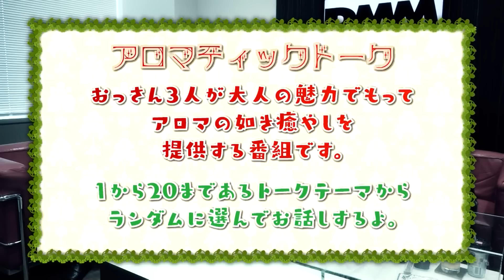アロマティックトークinぱちタウン #197【木村魚拓 × 沖ヒカル × 中武一日二膳】★★隔週水曜日配信★★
グレート巨砲のピンチヒッターとして中武一日二膳が登場中。
沖ヒカルと中武一日二膳が、木村魚拓を集中攻撃!?
沖ヒカルが怖くなったという事後報告の話も。